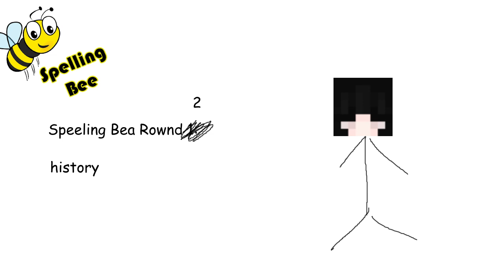Hitting GRANDMASTER V In Hypixel BRIDGE - Stream highlights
gm V weeeeeee

Like or ur toes will explode

TEXTURE PACK

SOCIAL MEDIA

Minecraft IGN: Cheetahh
Discord name: Cheetahh#1772

go subscrine enbrsd